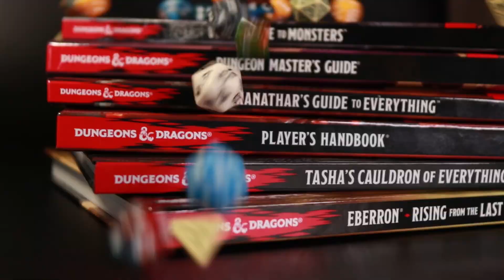BONUS: Basement Trolls Show Intro Trailer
Check out the intro trailer that was made by our very own Mike and Britt for our Dungeons and Dragons / Board Game show we play live on Twitch most Saturdays of each month!